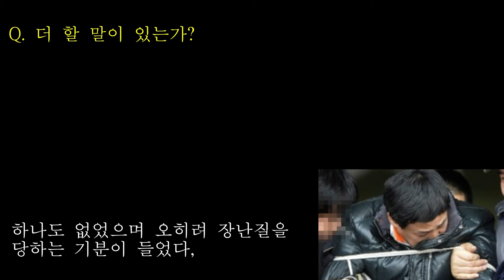(안산살인마40대) 너희 엄마 데려와